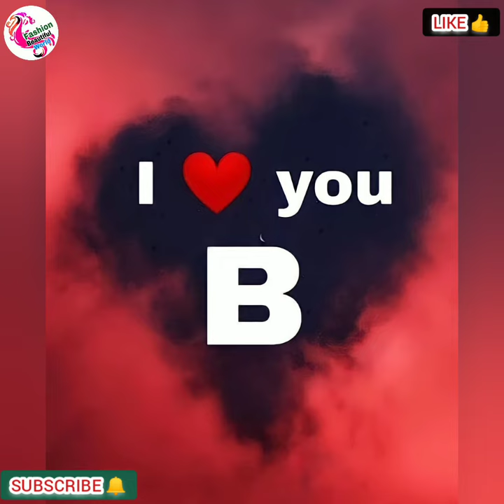So Beautiful❤️B Name Dp LOVE| Stylish B Letter/ Alphabet | B Letter HEART images/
Topic covered 👇

b letter love dp
b letter love images dp
b name ka love status
b name dp
b name dp pic new 2022
b name dp love
b name dp pic new
stylish b letter
stylish b name
stylish b letter dp
stylish b logo
stylish b tattoo
stylish b symbol
stylish b letter wallpaper
srylish b
stylish b alphabet dp
stylish b letter whatsapp dp
b letter stylish name
b stylish name
b letter flower images
b letter heart images
b letter images
b letter love images
b letter words
b letter name
b alphabet
b alphabet images
b alphabet words
b letter flower name
letter b flower design
letter b flower pics
beautiful b letter images
beautiful b letter wallpaper
beautiful letter b pic
beautiful words with letter b
beautiful pictures for letter b
beautiful b words